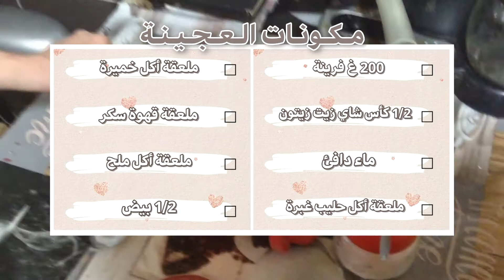وصفة البيتزا 🍕 سهلة ومضمونة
في هذا الفيديو سنقوم بتعليمكم طريقة تحضير البيتزا بأسهل طريقة و في المنزل فأتمنّى تنجح لكم و مشاهدة ممتعة لكم
وصفة لذيذة و ممتازة و بدون مواد حافظة